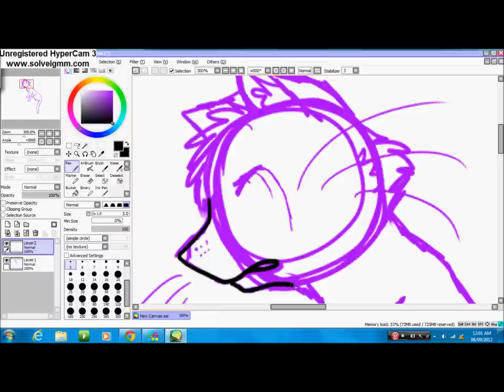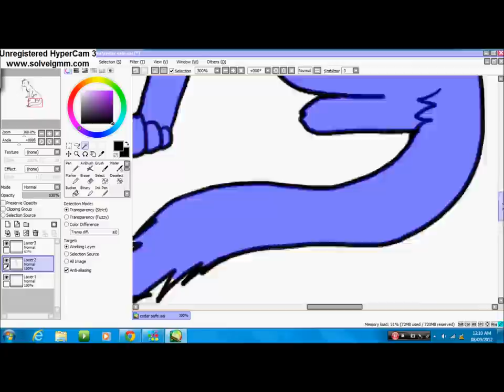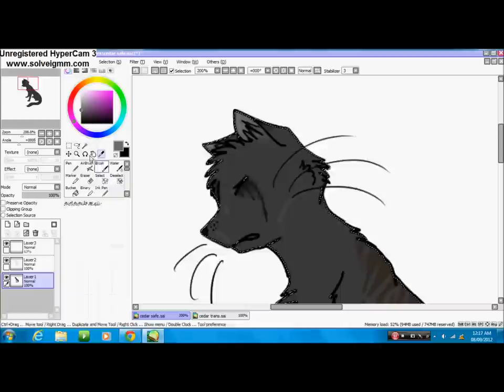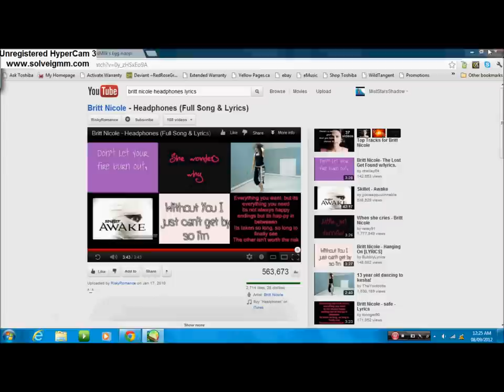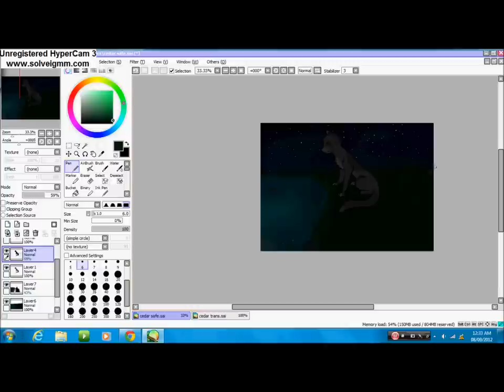CedarStar Isnt safe SpeedPaint